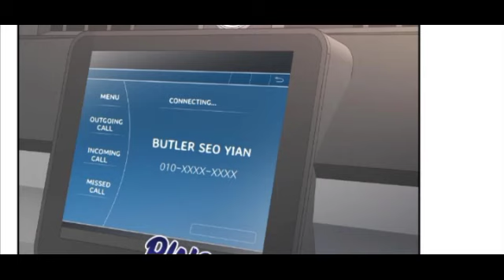My Butler part-30 bl manhua explain in hindi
if you love this manhua please read this legal site

All rights of this Manga/Manhua belong to real Author/artist/publisher.
please support the original authors and buying the original site
I'm just explain this manga/manhua country (Hindi) language .

The picture/image in the video doesn't belong to me , they belong to real author 🙏

bl manga hindi explaintion
bl anime hindi explaintion
bl anime explained in hindi
bl manga lover
manga hindi explaintion
anime  hindi explaintion
bl manhua explained in hindi
bl manga
bl anime
cumcumcat 2
Indian fujoshi 2
bl manhwa explained in hindi
new bl manga explained in hindi 2023
new bl manga explained in hindi
manga explained in hindi
bl love story explained in hindi
bl novel explain in hindi
manga yaoi
boys love
bl drama explained in hindi
bl series explain in hindi